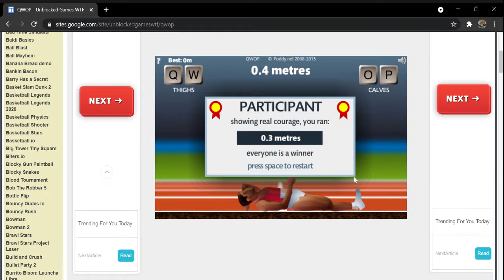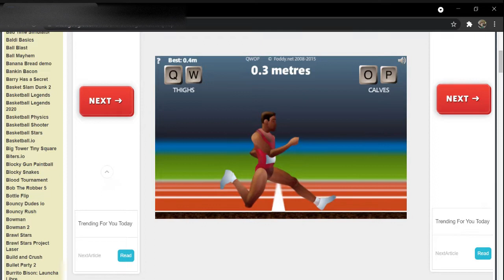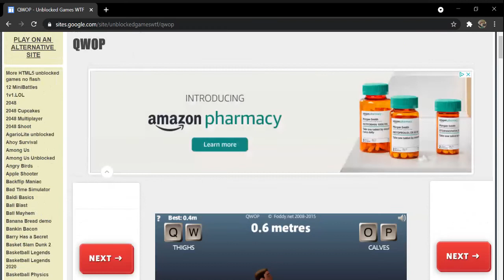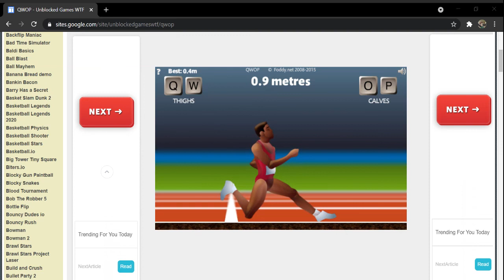I HATE THIS GAME(WARNING EXTREMELY BORING)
I wanted to go back to 2015 and play this game so I did and IT WA THE HARDEST THING I EVER PLAYED